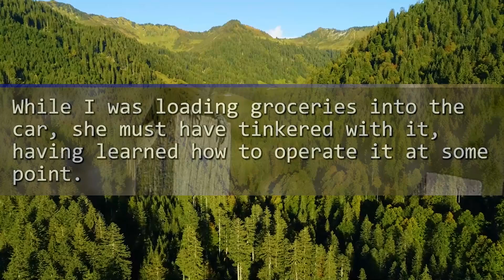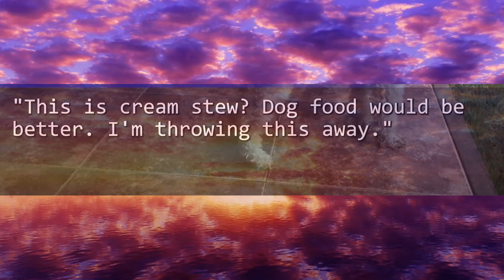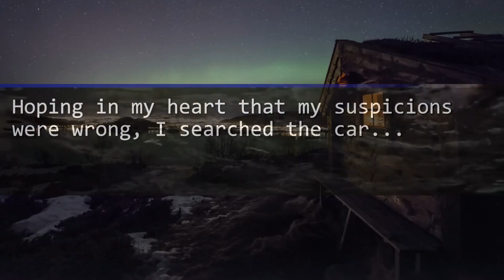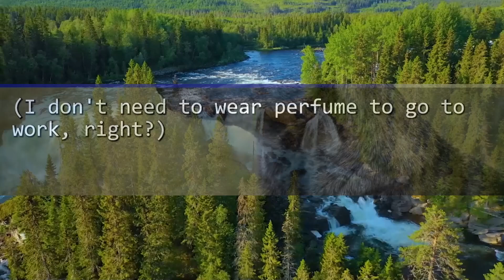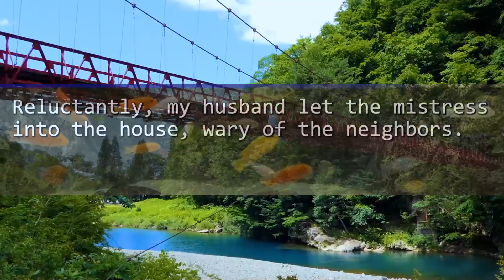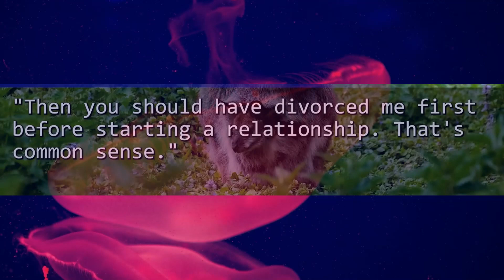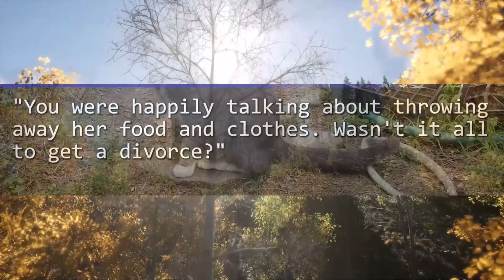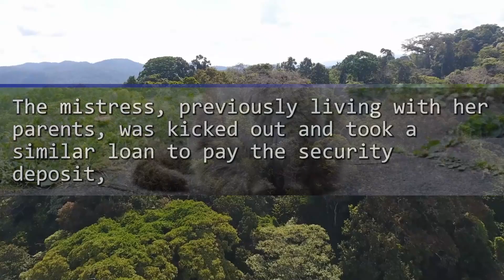My Daughter Found a Route History to a Theme Park on the Car Navigation. I Then Became Certain of.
Our channel dives deep into tales where main characters face adversity from their husbands, stepmothers, and in-laws. It's a world where the underdog is often suppressed, but not for long. Each story weaves a complex tapestry of emotions and challenges, but hang tight - the best is yet to come.

Witness the awe-inspiring moments of triumph as our protagonists rise from the ashes of oppression. Our narratives don't just tell stories; they ignite a fire of hope and courage.

Revel in the journey of overcoming the odds, and celebrate the sweet taste of revenge and personal victory. Every episode promises a rollercoaster of emotions, leading to deeply gratifying resolutions that resonate with the spirit of resilience.

Be part of our family, where every end is a new, empowering beginning.